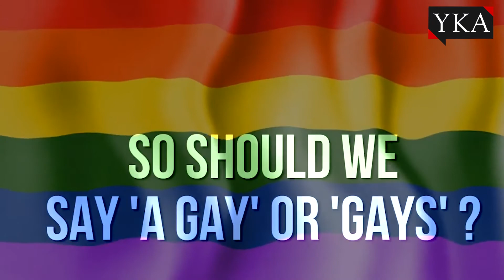Dos and Don'ts of Talking to LGBTQ+ People | Gender & Sexuality | Youth Ki Awaaz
What 'Not' to say to LGBTQ+ folks
Today on International Day Against Homophobia, Transphobia and Biphobia

Completely crowd-sourced, YKA’s approach to media is founded on a simple idea: Public opinion is the new superpower. And that the media can do more to engage this generation, and enable them to change the world, if only they heard what the people themselves had to say. That is why we are building a media company with a simple mission – enable people to speak up on issues of critical importance – and put their opinion out there. Every piece you see on YKA has been contributed by people like you. With a platform to raise your voice, break stereotypes and create social impact – YKA’s new media approach puts you at the center.